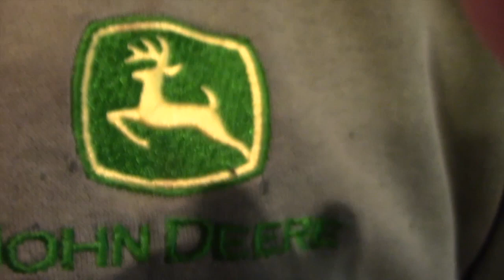I guess that`s it for Summer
time to put away the toy cuz Summer is over